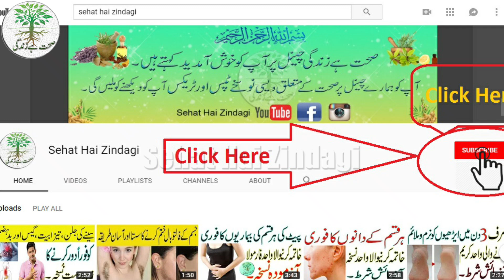Typhoid Bukhar Ka Ilaj | Typhoid Fever Treatment | Sehat Hai Zindagi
Hello Friends,
Aaj ki iss video main apko bukhaar ka zaberdast ilaaj btaoun ga inshallah ap ko fida ho ga ap yah video sari dekhain.

No.1 Pakistan Health Channel.